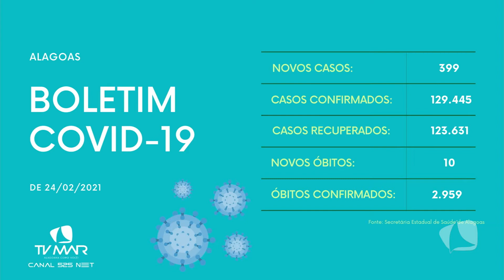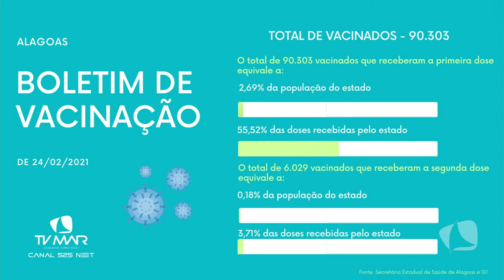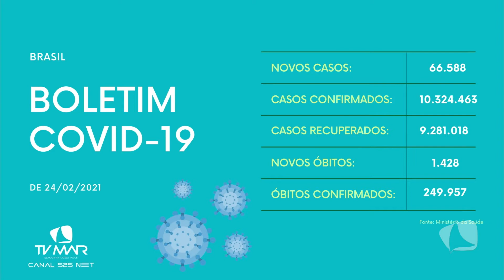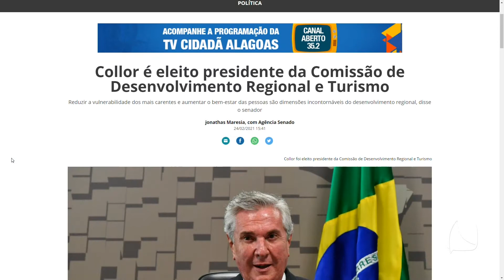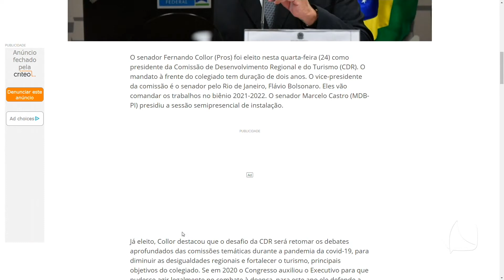ANALISE ARNALDO FERREIRA + PROBLEMAS NOS CONDOMÍNIOS + MOMENTO SEGURO | TV MAR NEWS 25/02/21